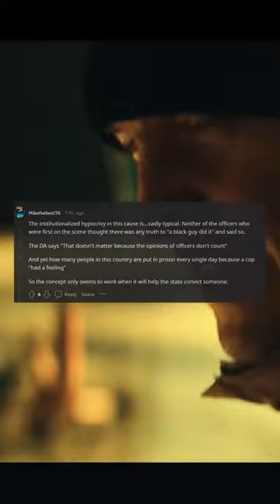He was free for 2 years Now Crosley Green is returning to prison for a crime he says he didnt commit